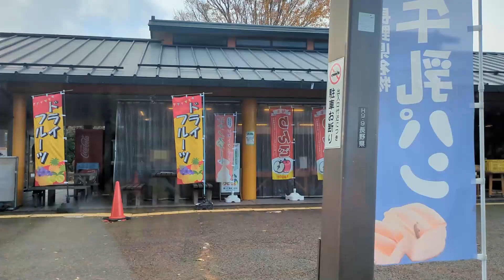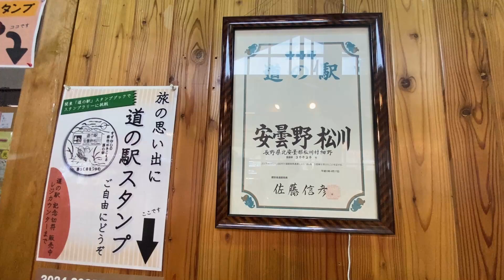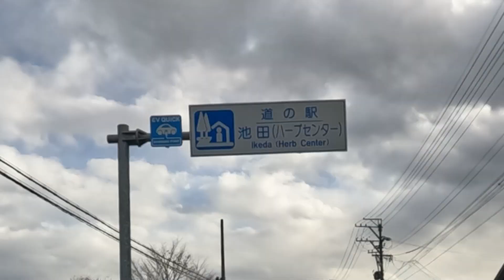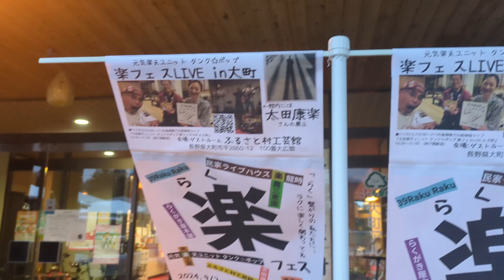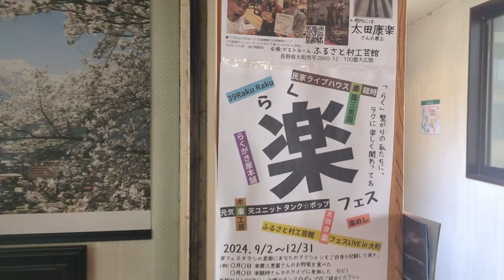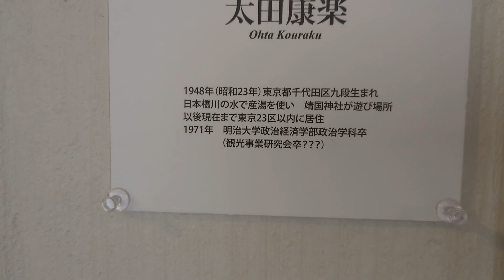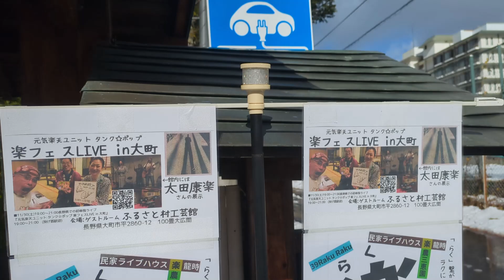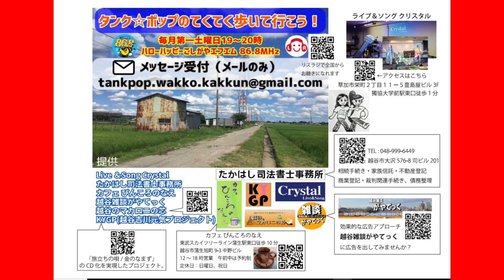【初雪降る大町へ】長野県での初単独ライブ『元気楽天ユニット タンク☆ポップ 楽フェスLIVE in 大町』【道中あれこれ】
長野県大町市でのLIVE会場へ向かう途中のあれこれ

道の駅「寄って亭まつかわ」
道の駅「池田」
焼き立てスコーンのお店「Forest」さん
LIVE会場•宿泊
「 ゲストルームふる里村工芸館 」さん

コチラのLIVEでした
■11/30(土)19:00〜21:00
長野県での初単独ライブ『元気楽天ユニット タンク☆ポップ 楽フェスLIVE in 大町』
19:00〜21:00　(投げ銭歓迎)
会場:ふるさと村工芸館 様　100畳大広間
長野県大町市平2860-12

2018年10月KYGPよりマキシシングル「金のなまず・旅立ちの唄」発売。
2018年11月KIDレコードよりファーストアルバム「てくてく」発売。
2019年9月「デビュー3周年アニバーサリーLIVE」を埼玉県草加市・獨協大学前「Live&Song Crystal」にて開催。
2021年9月「デビュー５周年タンク☆ポップフェスティバル」開催

kakkun
wakko